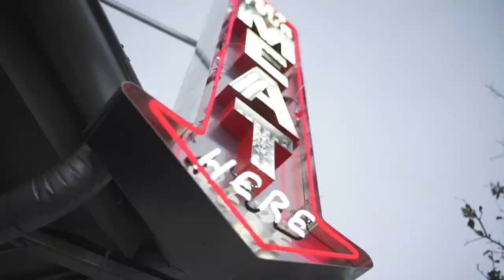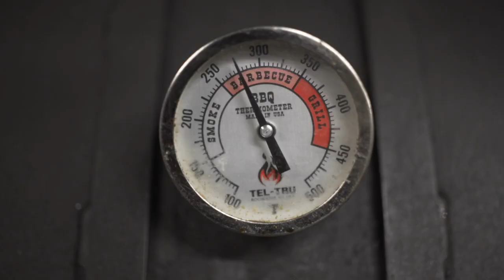Outbound // Chapter 3: Weather the Storm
Chapter 3 is live! The boys are heading back down to familiar territory in the Lowcountry for some quail hunting and redfish chasing. Then it's time to head north where winter is still lingering, and the worst storm of the year is on the horizon...